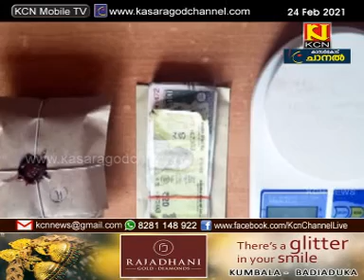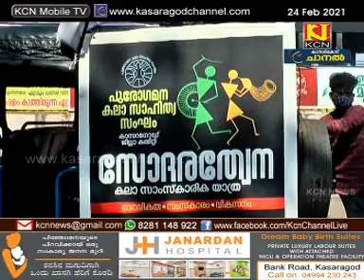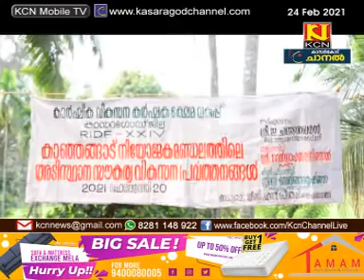KCN Malayalam News 24 February 2021